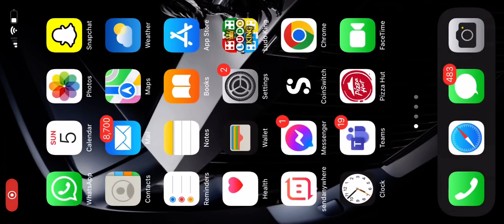Apex Legends Mobile: 18 Minutes of Fade Gameplay